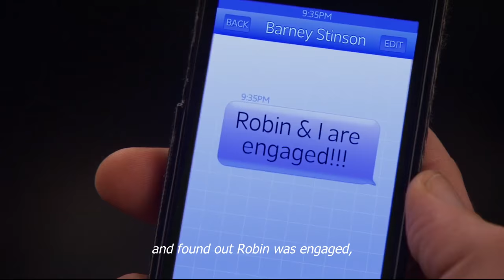How I Met Your Mother - Ted and Lily Confessions - Biggest pain of their life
Credit : FOX and CBS
Video : Season 8 Episode 14